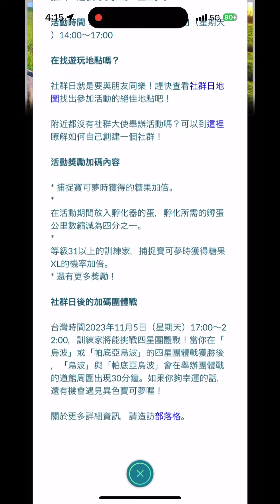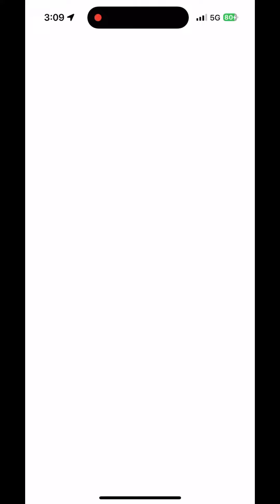色違烏波與帕底亞烏波社群日Pokémon Go 2023/11/05